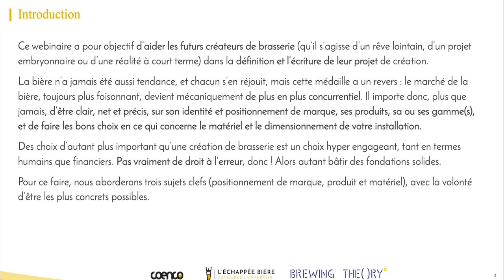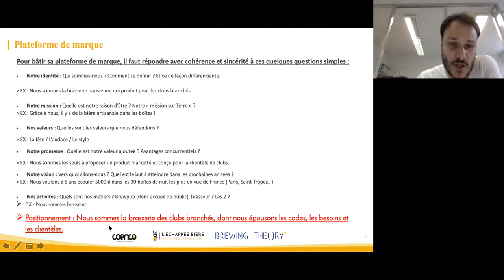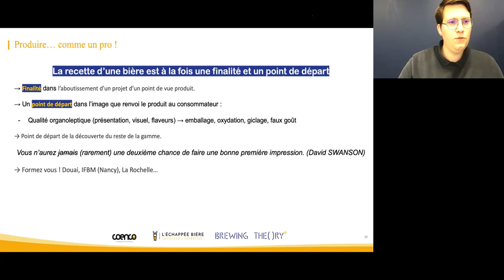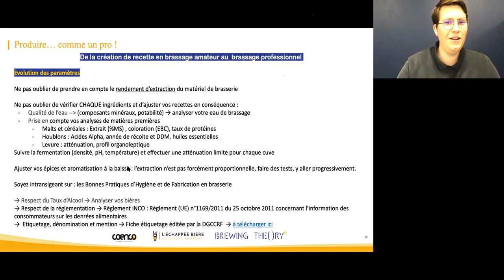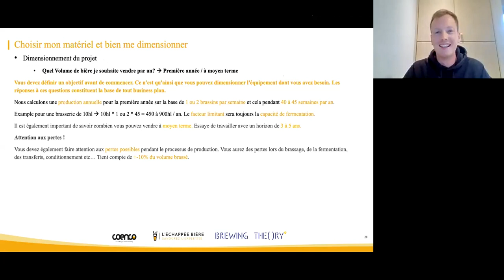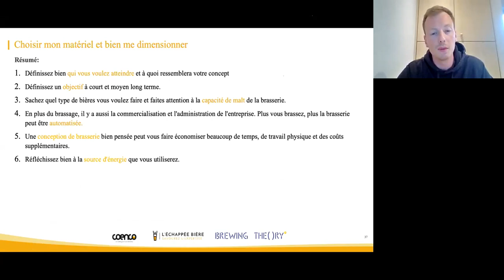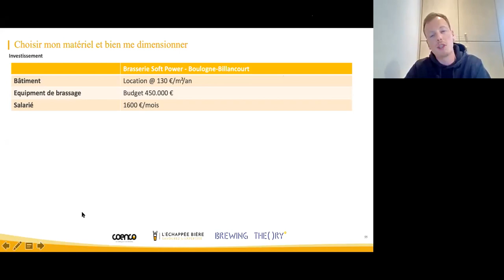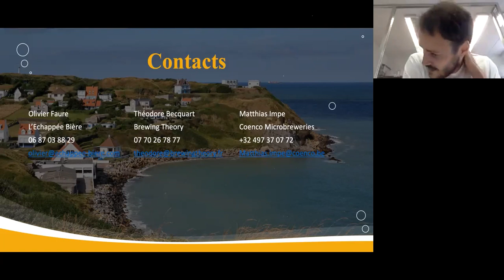WEBINAIRE - Créer sa micro-brasserie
1h pour créer votre brasserie !

Dans un premier temps, Olivier Faure, Président de l'Échappée Bière, auteur de Créer et Développer sa Microbrasserie aux éditions Eyrolles 2019, envisagera le positionnement et l'identité de marque.

Dans un deuxième temps, Théodore Bécquart de Brewing Theory vous donnera les clés pour produire... comme un pro !

Enfin, Mathias Impe de Coenco abordera le choix du matériel ; un choix clé pour bien vous dimensionner.

Pour terminer, rien de tel que du concret ! C'est pourquoi un cas pratique vous sera proposé.